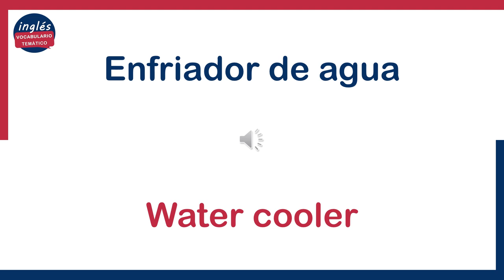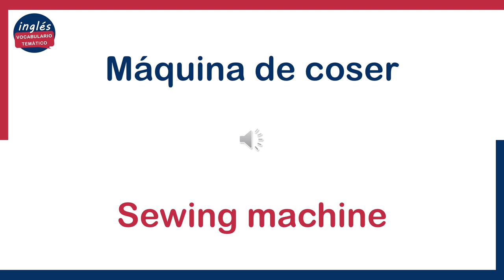🏆Vocabulario en Inglés: ELECTRODOMÉSTICOS, pronunciación EEUU y UK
Amplía tu conocimiento y comprensión de estos dispositivos indispensables para el hogar. Sé capaz de comunicarte con fluidez sobre tus electrodomésticos favoritos. Mejora tus oportunidades laborales al dominar un nuevo conjunto de palabras clave. ¡No esperes más! ¡Empieza a aprender ahora mismo y descubre las ventajas que te esperan!

En este VOCABULARIO TEMÁTICO encontrarás una amplia variedad de palabras y frases comunes en Español y su traducción al Inglés, junto a su pronunciación con acento de Estados Unidos (EEUU) y Reino Unido (UK).

Sigue este EJERCICIO para aprender, practicar y mejorar tu lectura, escritura, escucha, gramática, pronunciación, vocabulario, y conocimientos en el idioma INGLÉS.

Si llegaste hasta el final del video significa que estás dentro del Top10 de personas que completaron esta lección, agrega un 🏆 en los comentarios para mostrar tu logro a la comunidad.